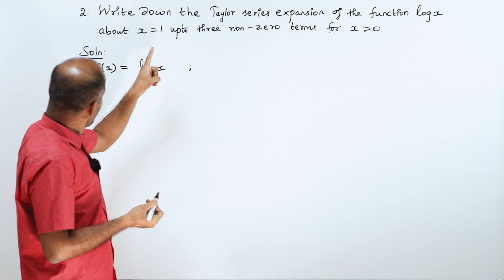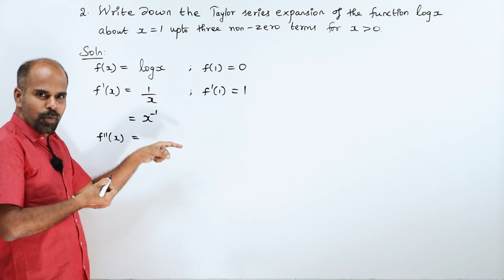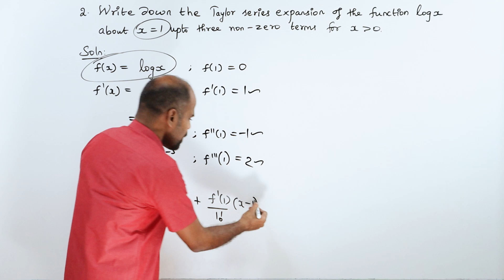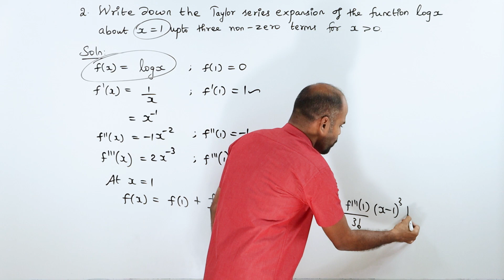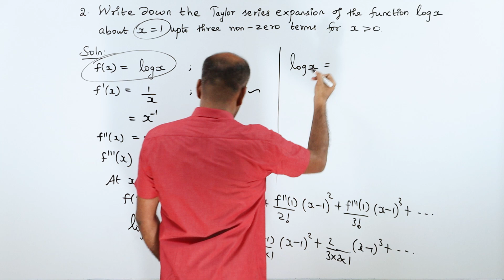+2 | Ex - 7.4 | Sum No. 2 | Applications of Diff. Calculus | Class 12 | State Board | ram maths